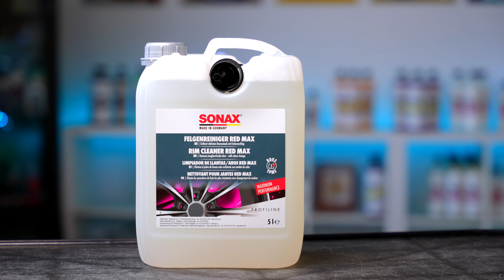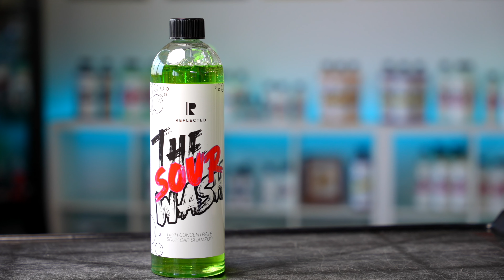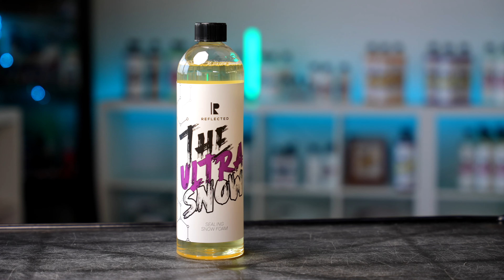WIE GUT ist das denn bitte ?!💥😍 REFLECTED Coat Ultra Moon Nach 25.000KM!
Benedikt wäscht heute ein Kundenauto, wo vor ca. einem Jahr Coat Ultra Moon drauf gekommen ist. Hier schauen wir uns die Leistung nach 25.000km an.

Today Benedikt is washing a customer's car that was coated with Coat Ultra Moon about a year ago. Here we take a look at the performance after 25.000 km.

Products in the video / Produkte aus dem Video

▬▬▬▬ Products / Produkte ▬▬▬▬▬

Snowfoams

shampoo-500ml
✓REFLECTED The Snow

RIMS CLEANER / FELGENREINIGER

CARWASH ACCESSORIES / WASCHZUBEHÖR

PRE CLEANER / VORREINIGER

CAR SHAMPOOS / AUTOSHAMPOOS

HIGH END COATINGS